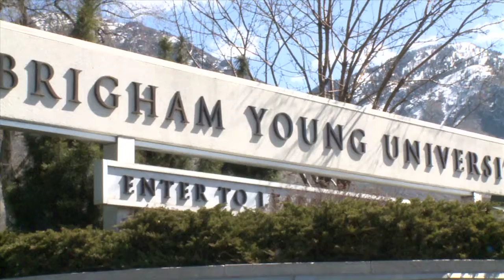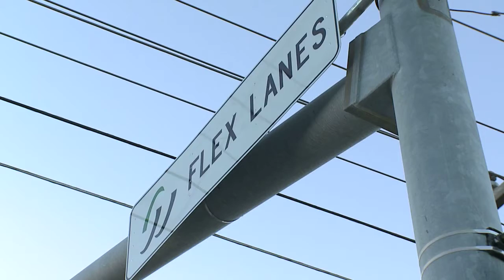Ashton Goodell Reporter Tape V. 9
BYU